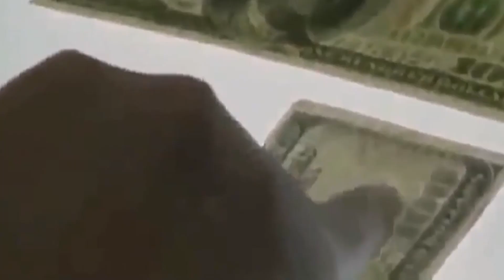Operación Lava Jato: João Santana na Colômbia